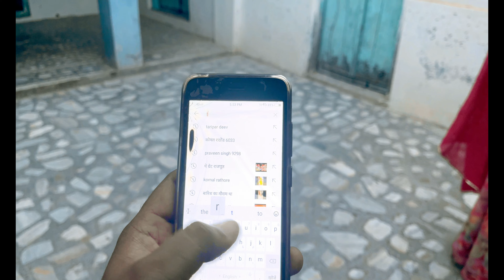Finally Gaon pahuch gaye!! 🙃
Lots of ❤️

AUDIO: JBL Commercial CSLM20B Auxiliary Omnidirectional Lavalier Microphone